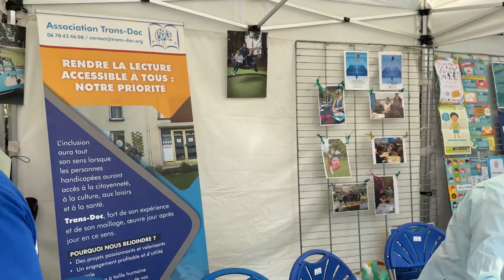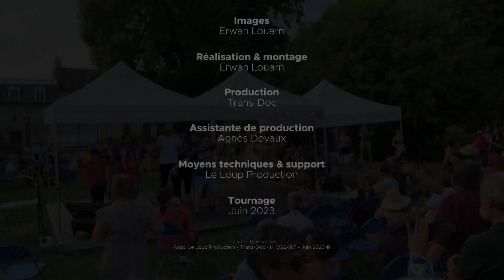La nuit du handicap 2023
La nuit du handicap ce 9  juin 2023... une fête magnifique qui réunit valides et handicapés et qui permet aux handicapés de montrer leur spontanéité, leur joie et leur plaisir de vivre... venez danser et rire avec eux !